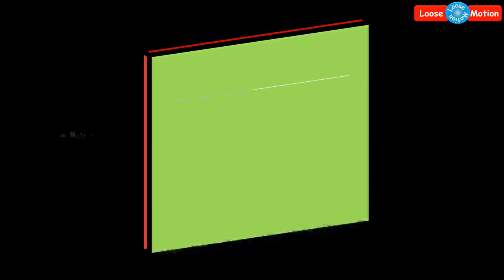SBI Minimum Balance | எஸ்பிஐ மினிமம் பேலன்ஸ் | State Bank of India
State Bank of India has revised the minimum balance of Savings Account.